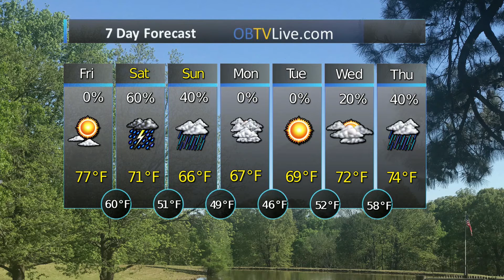Dream Maker Realty Apr 15 2022